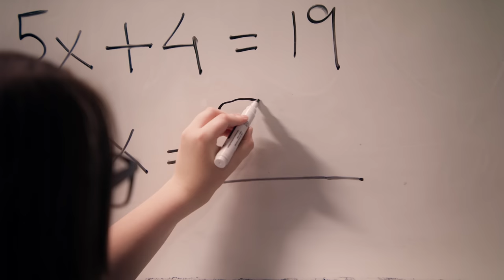Boss FIRES AUTISTIC Employee, Instantly Regrets It | Dhar Mann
⚑ MOBILE APP ⚑

CHAPTERS:
00:00   Boss FIRES AUTISTIC Employee
08:15   Recommended Video To Watch Next

CREDITS:
Idea By: Michelle Do and Dhar Mann
Written By: Dhar Mann
Director: Mario Rodriguez / Rushikesh Bhadane
Editor: Grant Swanson
Composer: Milo Cantor
Senior Manager: Ruben Ortiz
Pre-Production Manager: Kat Davila
Casting Associate: Daniel  Carrera, Lauren Parsons
Project Managers: Nix Villarubin, Hope Mueller, Jacq Balmeo, Sherri Salazar
Production Assistant: Barry Bryant, Vaibhav Arora
Sound: Noel Palacios

Actors:
MANAGER - Danny Delloyd
OWNER - Johnny Avila
CARSON - Jacob Lince
COOK 1 - Colin Borden
COOK 2 - James Garcia
PASTRY CHEF - Riki Yvette Westmoreland
CUSTOMER 1 - Carlos Chavez
CUSTOMER 2 - Jennifer Treviino
YOUNG CARSON - Aodhan Lane
STUDENT 1 - Kenzo Benvenuto
STUDENT 2 - Christian Ware
STUDENT 3 - Kayla Nguyen
STUDENT 4 - Natalie Kopyan
STUDENT 5 - Isabella Semidey
STUDENT 6 - Bubba Ali
PRINCIPAL - Eric Laatsch
BOARD MEMBER 1 - Rosetta Tate
BOARD MEMBER 2 - Dhruv Patel
CUSTOMER 3 - Peter Laboy
CUSTOMER 4 - Elijah Dierking
CUSTOMER 5 - Beko Andre
CUSTOMER 6 - Anthony Cervero
CUSTOMER 7 - Michele Marotta
CUSTOMER 8 - Tia Nalls
CUSTOMER 9 - Tracey Anarella
CUSTOMER 10 - Sofia Zepeda